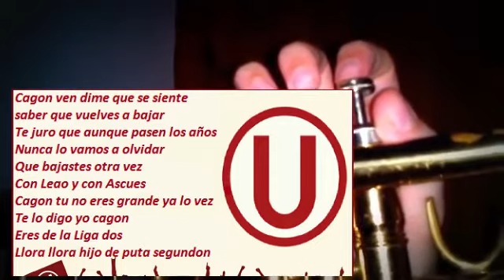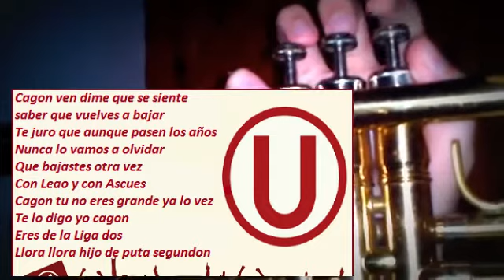CAGON VEN DIME QUE SE SIENTE ► con letra